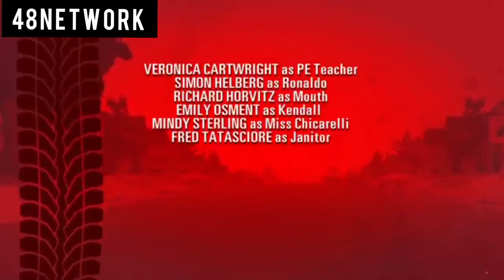KICK BUTTOWSKI TAMIL EPISODE 42 43 SEASON 02